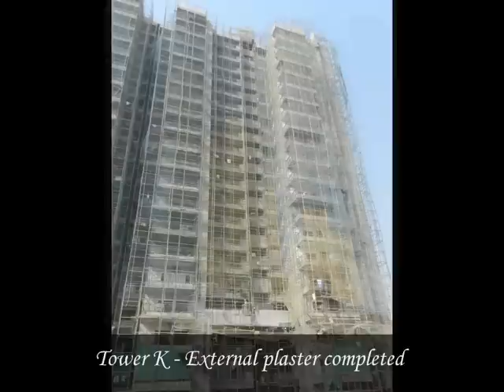Construction status of Gulshan Ikebana as on 1st December 2014